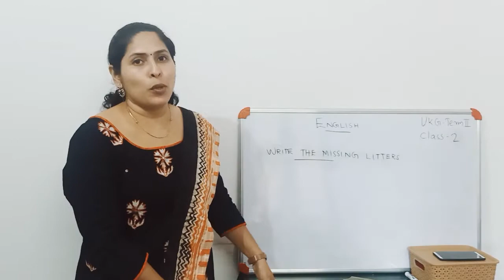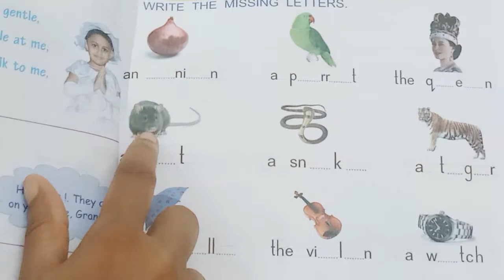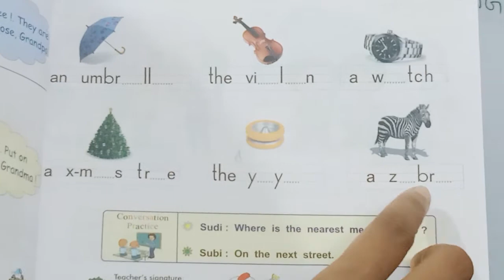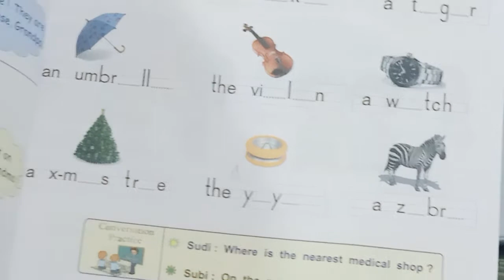UKG TERM 2 ENGLISH CLASS 05